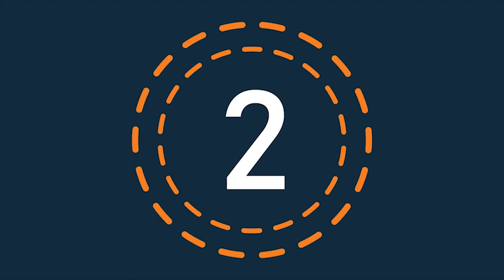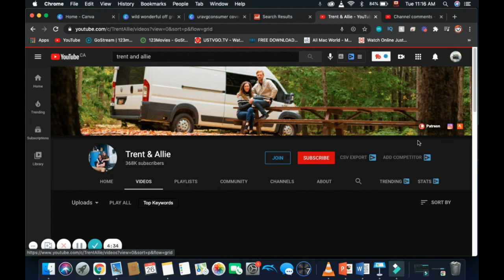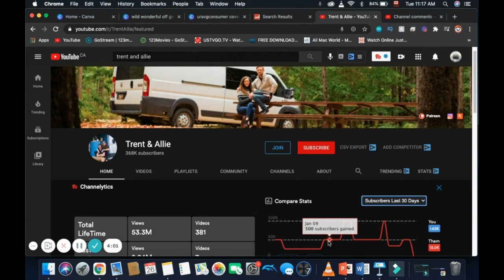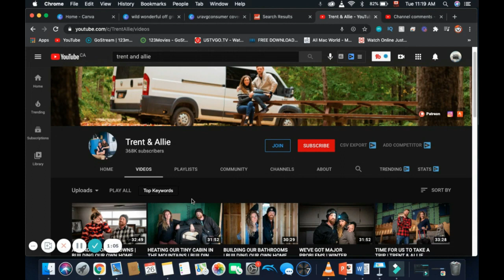Here Are 10 Things You Don't Know About Trent and Allie